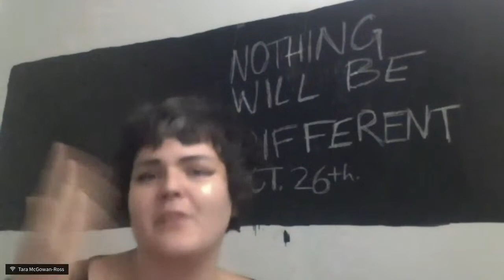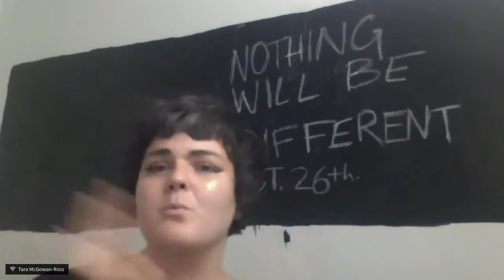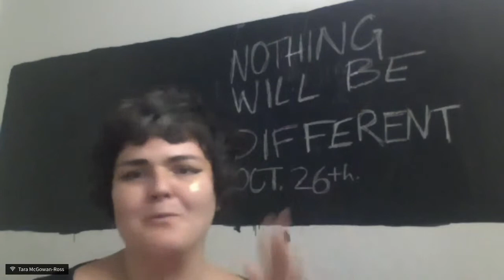Rare Machines Book Launch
Join Dundurn Press for the launch of our new literary imprint, Rare Machines!

Rare Machines focuses on literary fiction and poetic non-fiction that is playful, unusual, daring, or innovative. It welcomes hybrid forms. It welcomes emerging writers. It is a place for both the experimental and the polished.

Get your copy of these books from your favourite local bookstore!

Enter for your chance to win!
By submitting a copy of your receipt of a RARE MACHINES book from your favourite bookstore, you will be entered for a chance to win an Advance Readers Copy (ARC) of the forthcoming Autonomy by Victoria Hetherington as well as a “Books Over Everything” tote bag!